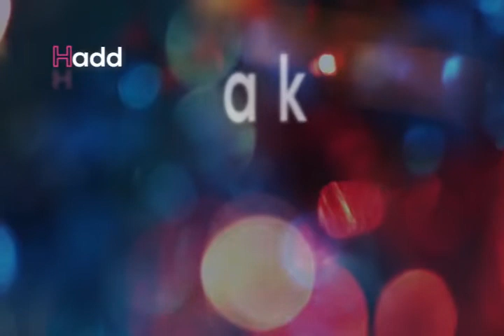hada ouaki maghn maya i حدة اوعكي مغني اغنية جميلة ماية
bab oulmes